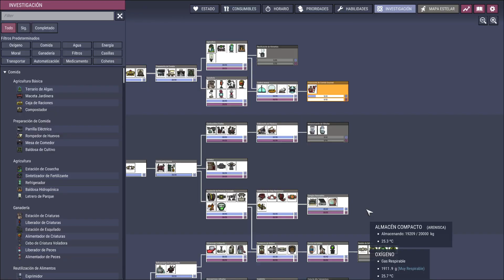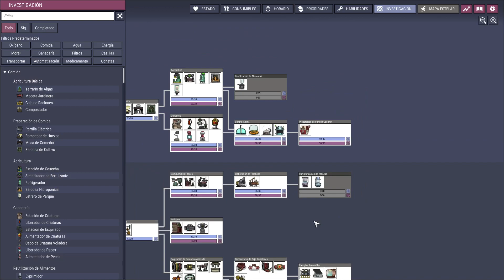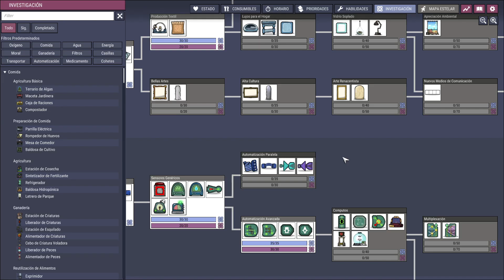Oxygen not Included. Tutorial. Como crear Sistemas Complejos 5. Cocina Automática. Español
Muy buenas a todos, soy Tisi y bienvenidos a Oxygen Not Included - Vanilla

Empezamos una serie de Guías y Tutoriales para aquellos que están empezando o atascados en alguna fase del juego. Intentaremos hacer videos cortos y específicos de todo aquello que necesitaremos para terminar el juego de una manera más o menos sencilla. También cubriremos algunos aspectos que pudieran no ser necesarios para terminar el juego, pero que nos ayudaran a mejorar el rendimiento de nuestra colonia.

Espero que os haya gustado el video, muchas gracias por haberlo visto y nos vemos en el siguiente